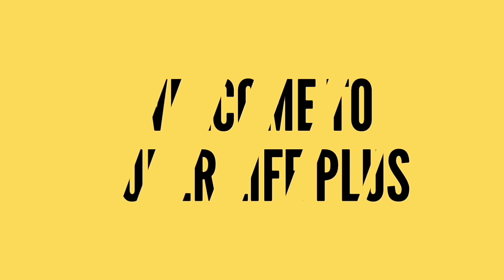Federal budget 2019-2020 New update related to employees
سرکاری ملازمین کے لئے اہم ترین معلوماتی خبر

2.

3.

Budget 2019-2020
Employees news
Budget update
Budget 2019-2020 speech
Federal cabinet
Budget speech